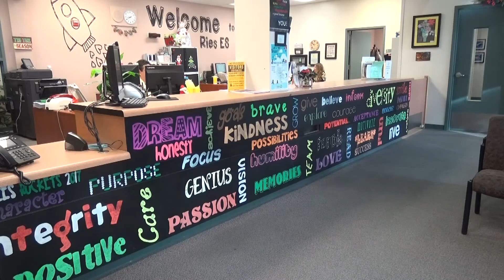December 1st, 2020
Morning Announcements for December 1st, 2020